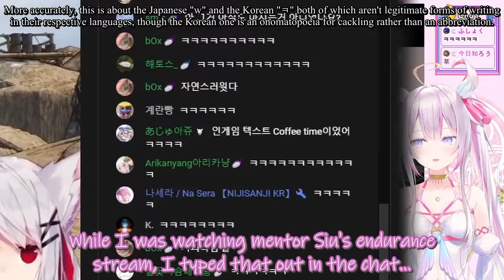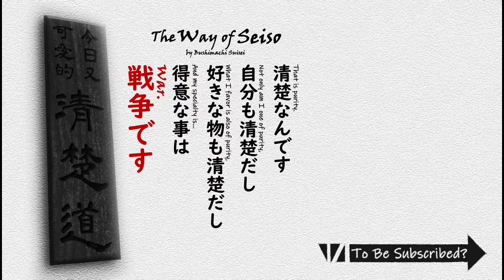Practice makes...perfect? [Na Sera/Nijisanji & Lee Siu/Nijisanji]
[Clip Source]